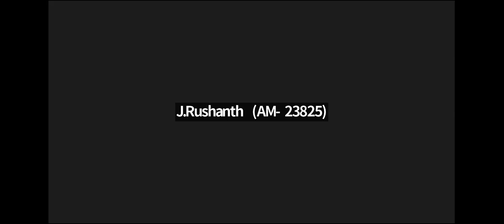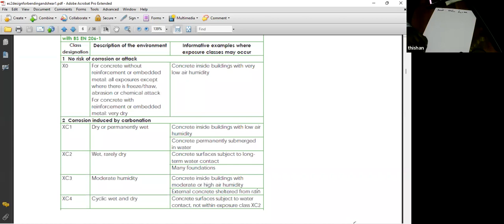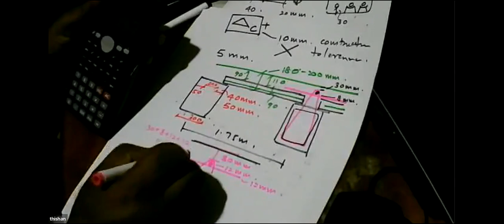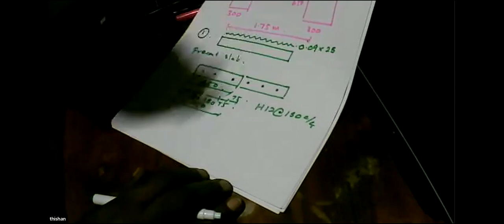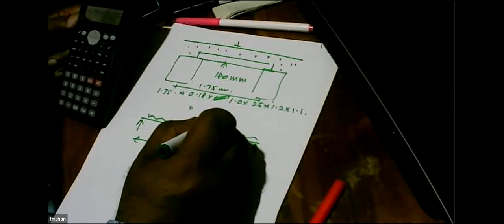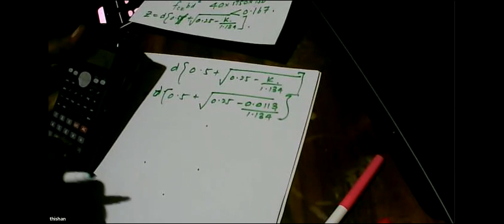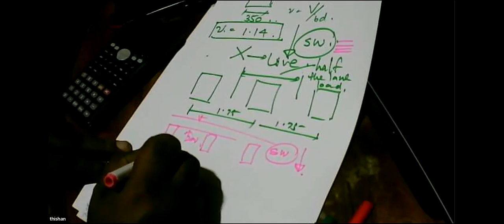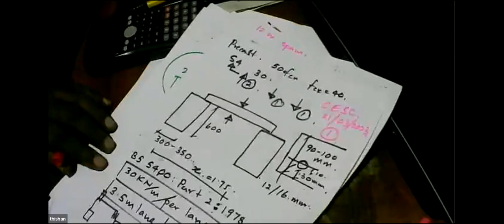CESC Lecture Series on Structural Design of Highway Bridges - Presentation No 05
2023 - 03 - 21